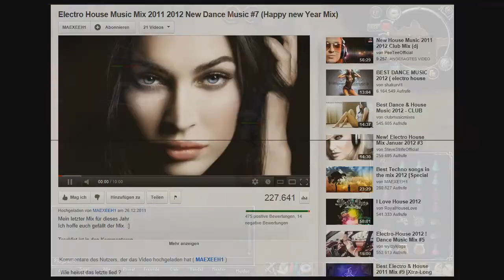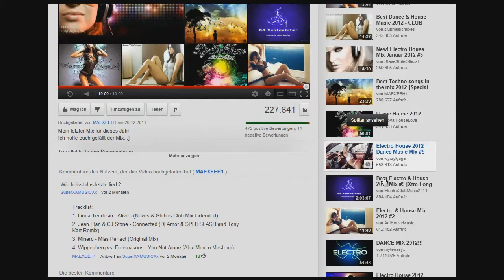Lets Play Runescape (German HD) #21 - Neue Freunde x_x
Abgesehen das ich darauf hoffe das mir ein Mod zurück schreibt wegen der Spiellizens auf Runescape, lernen wir auch neue Leute kennen. Gott sei dank *___*

Viel Spaß
Lg Play

Don't hate me, like to Support me.
I'm only a litte Dancer and Lets Player :)